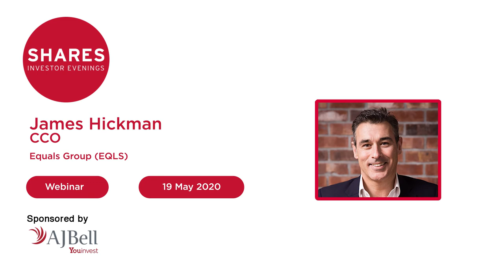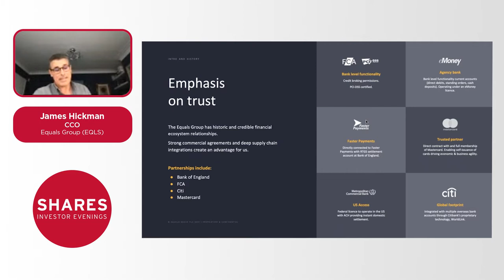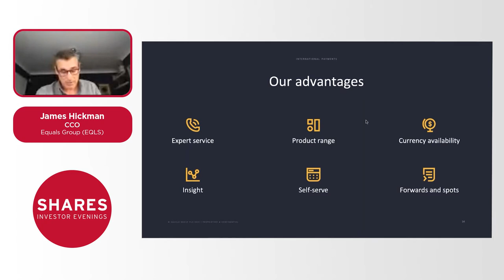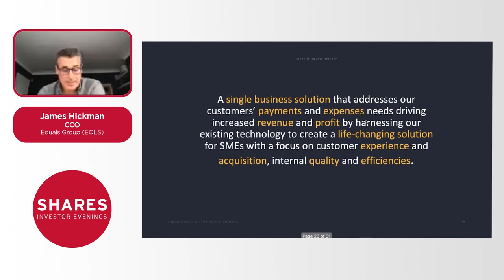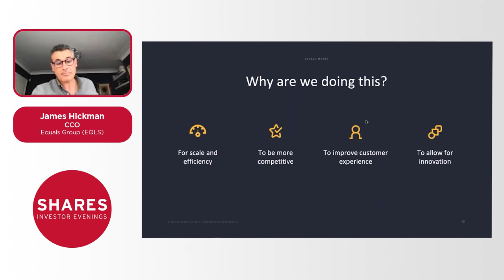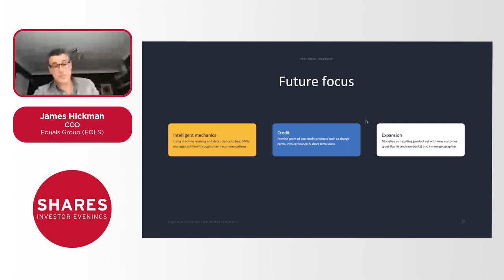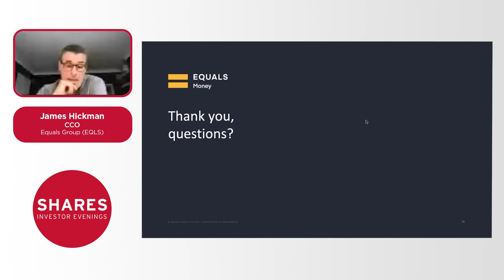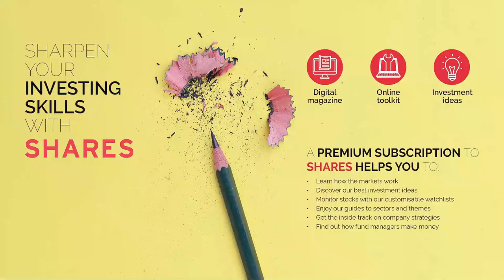Equals Group (EQLS) - James Hickman, CCO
Equals Group (EQLS) is a part of the financial service sector in the United Kingdom. The company's core business is the provision of foreign exchange payment services for individuals and corporates.